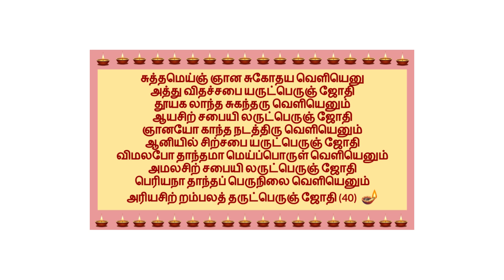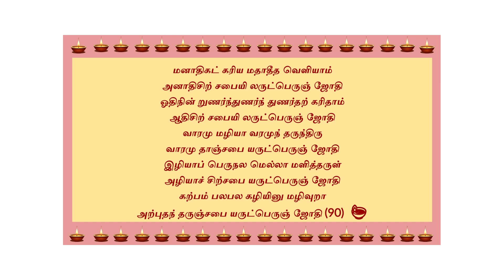muthu agaval trial 1- 100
trial run